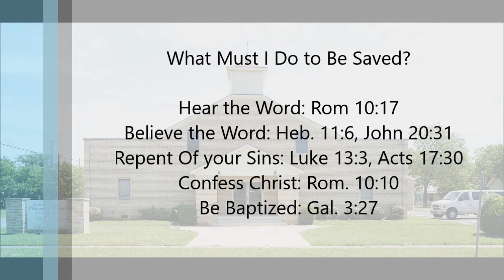GACOC Wednesday Night Bible Study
Grand Avenue Church of Christ
Wednesday Night Bible Study
Teacher: Charleston L. Boyd